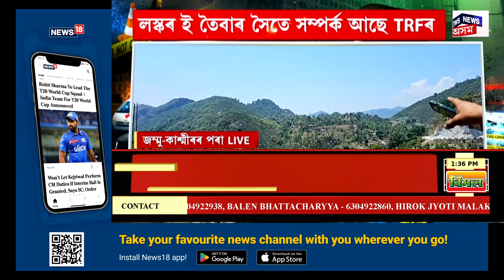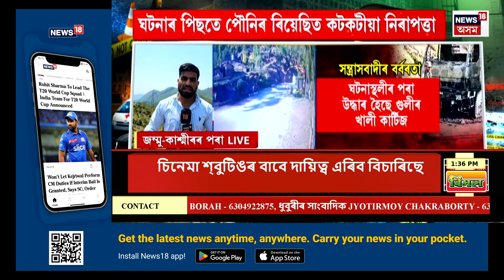Aparadhnama | Jammu &Kashmir Terror Attack| জম্মু কাশ্মীৰৰ সন্ত্ৰাসবাদী আক্ৰমণৰ আঁৰত TRF